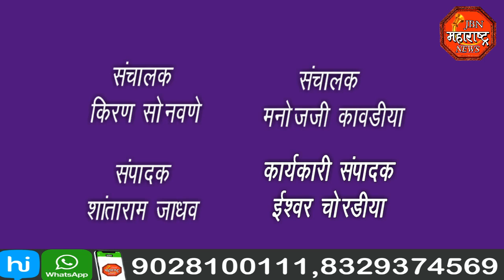jbn maharashtra news jalgaon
लॉक डाऊन च्या पाहिल्यास दिवशी नागरिकांची गर्दी,नगरपरिषद आणी पोलिसांनी केली दुकानांवर दंडात्मक कारवाई